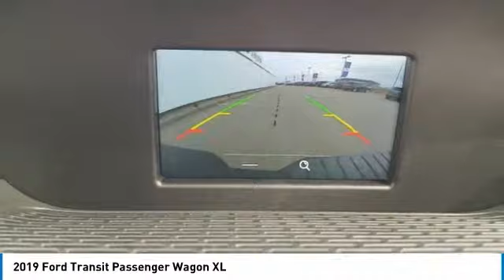2019 Ford Transit Passenger Wagon T9804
2019 FORD TRANSIT PASSENGER WAGON Yorkton, SK
Stock# T9804

Royal Ford
81 Dracup Avenue
Yorkton, SK S3N3P9

.We want to make it easy for you to get into a vehicle that you LOVE! We are located in Yorkton, Saskatchewan!